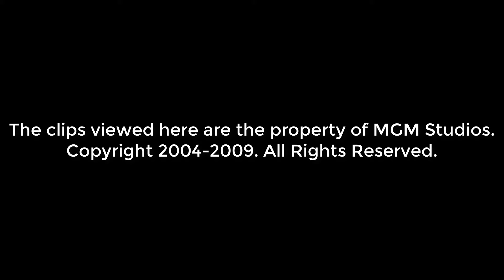Stargate: Atlantis - Teyla's Death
The clips viewed here are from Stargate: Atlantis and is property of MGM Studios.

In an alternate timeline, Rodney's hologram tells Sheperd of how Teyla died.

Season 4, Episode 20 (The Last Man)